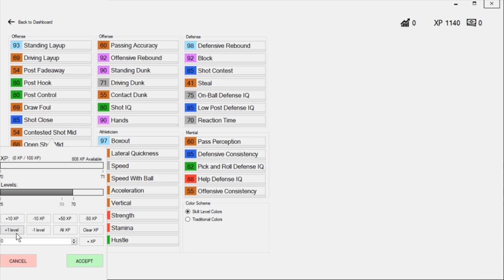CRAZY FINISH! Old Duo's Face off! | Hassan Whiteside My Career S1 E3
►►Schedule